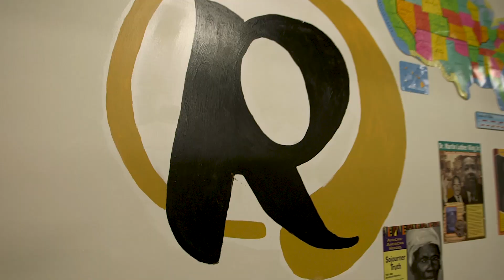2018 DYFS Project Rise - Community